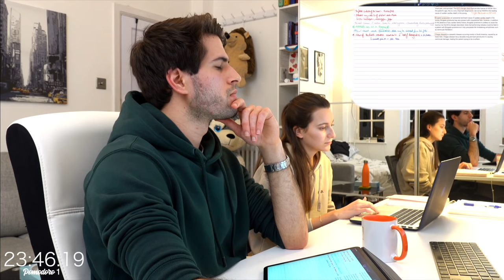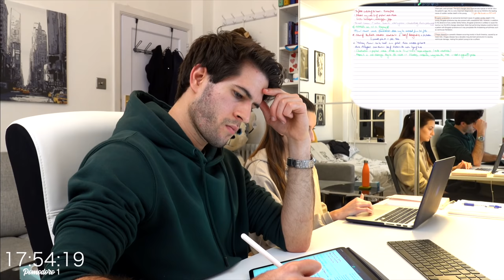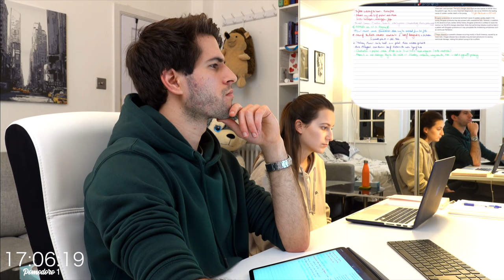REAL TIME STUDY WITH ME (no music): 2 hour Pomodoro session (background noise) | KharmaMedic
👋🏻 Hey guys! This video is a real time study with me using the pomodoro technique! This study with me / study buddy / study together video with the pomodoro timer should hopefully give you some study motivation whether you are doing study with me a level or study with me gcse. I don't personally use the pomodoro technique but a lot of you really enjoy it so I've included it in this study with me pomodoro. I hope that you guys enjoy!